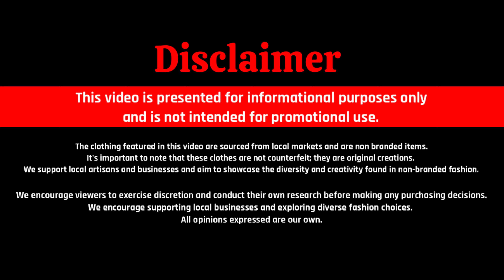Decent Premium Cloth at Budget Prices || Sweatshirt | T-shirts | Big Size Jeans & Shirts | Offers 🎁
Description :
Shop Name : West Fashion Goregaon
Address : SHOP NO:-24 HIRNEN SHOPPING CENTRE OPP RATNA HOTEL S.V ROAD GOREGAON-WEST MUMBAI 400102

My Recommendations :
My Phone Camera
My Mic

The clothing featured in this video are sourced from local markets and are non branded items.
It's important to note that these clothes are not counterfeit; they are original creations.
We support local artisans and businesses and aim to showcase the diversity and creativity found in non-branded fashion.

We encourage viewers to exercise discretion and conduct their own research before making any purchasing decisions. We encourage supporting local businesses and exploring diverse fashion choices. All opinions expressed are our own.
Please note that availability, quality, and sizing may vary.